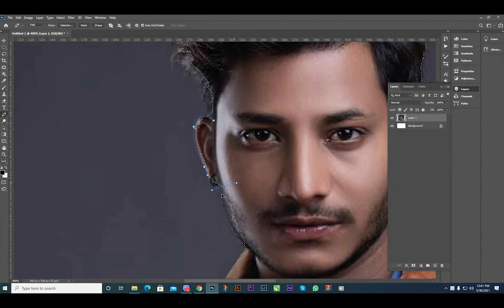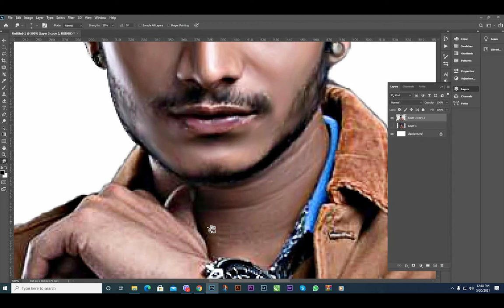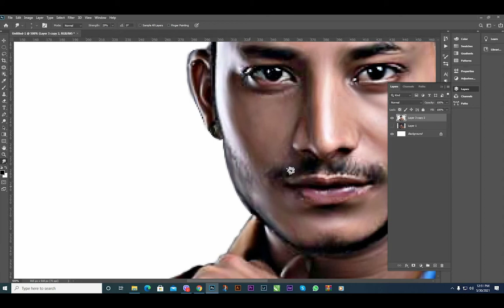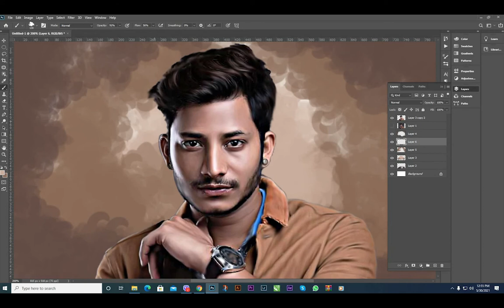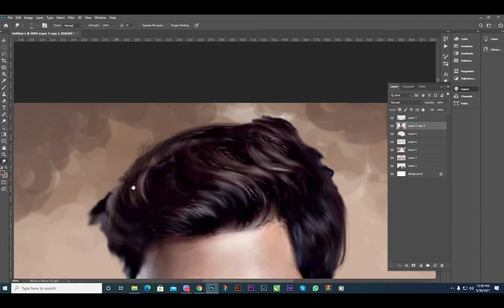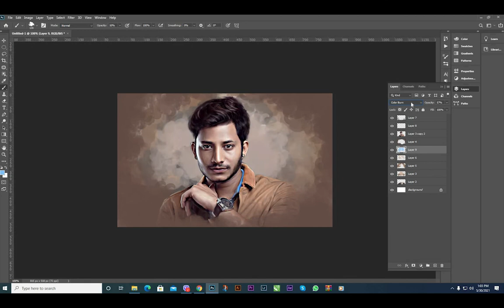Digital Painting - Najir Hussain